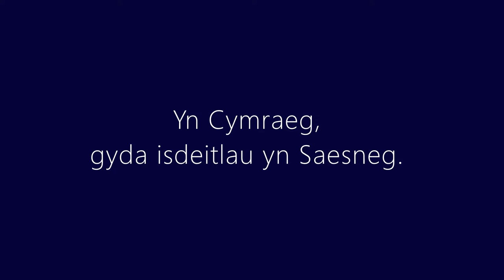Stryd Y Bont: Pennod Tri - Dora. (Yn Gymraeg, gyda is-deitlau yn Saesneg).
A video for practicing speaking in Welsh, and translating into English, at Beginners' (Entry) level.
The material is Chapter Three of Manon Steffan Ros's novel for learners of Welsh, Stryd Y Bont.
Video is in Welsh, with creator-generated subtitles in English.